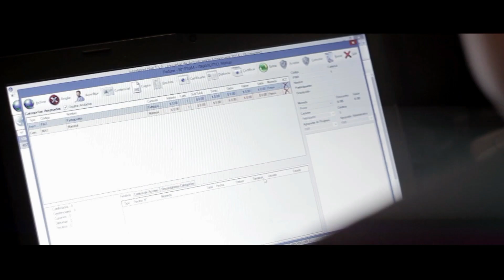Jornadas Pymes 2015